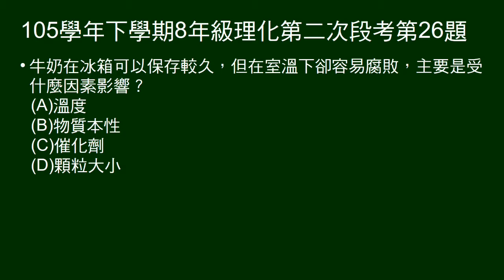105學年下8年級理化二段第26題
問牛奶在冰箱保存較久的影響因素。